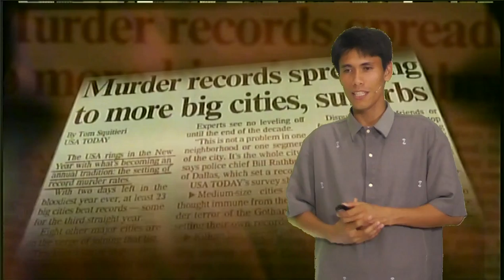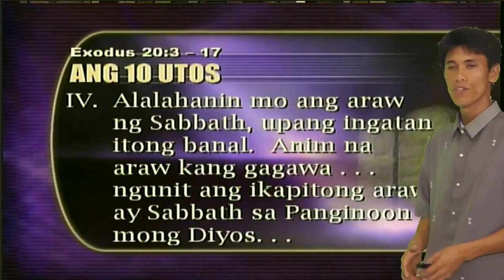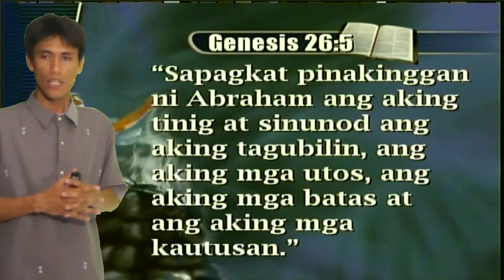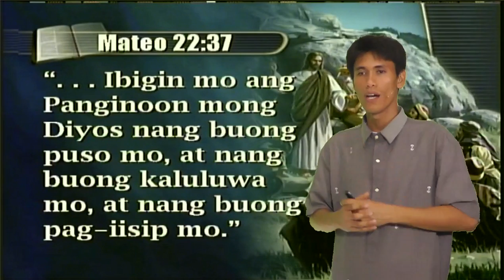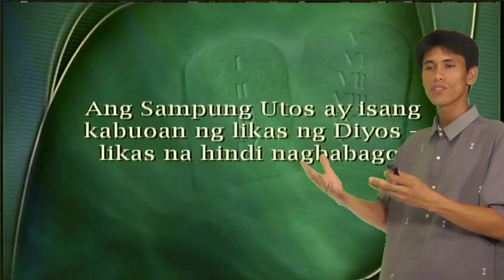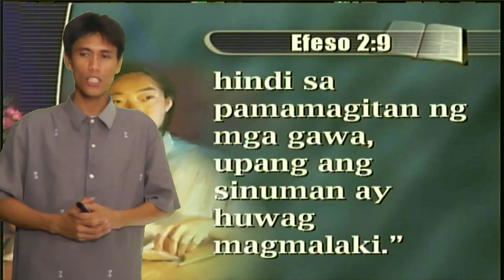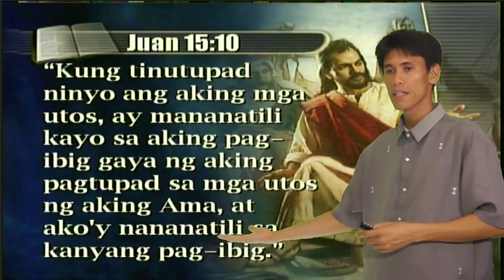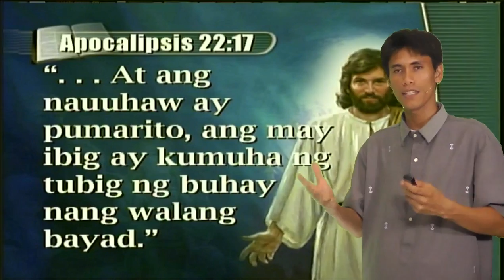10 - Sampung Utos - New Beginnings Tagalog sermon - winelfred pasamba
bakit kailangan ng mga batas? kailangan pa ba ang sampung utos? tinangal ba ang sampung utos?  binago ba ang sampung utos? hanggang sa crus lang ba ito?  para sa israelitas lang ba ang sampung utos?  anu ang mga pagpapala na dala ng pagsunod sa sampung utos?  para sa mga tao lang ba ito? ang mga angel ba ay sumusunod sa sampung utos?  sa langit ba ay may sampung utos din?